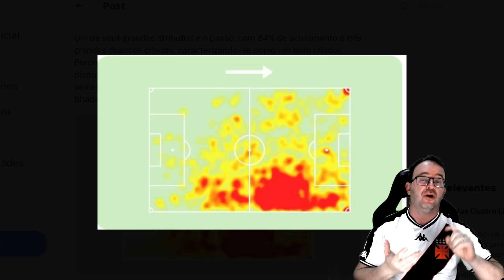🚨CONFIRMADO PELO VASCO! CONTRATO NA MESA | LUAN PERES E BENJAMIN GARRÉ CHEGA TITULAR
Um canal apaixonado pelo Gigante da Colina! Aqui, você encontrará lives, notícias, curiosidades históricas e muito mais sobre o Vasco da Gama.
Tudo sobre contratações, reforços para o Vasco, lives com novidades fresquinhas do Vasco, Vasco forte